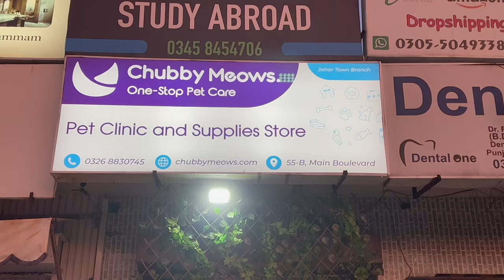How to Tell the BREED of Your CAT | My Cats Breed ?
Chubby Meows Pet Clinic New Johar Town Branch  Location :

55, Block B Phase 1 Johar Town, Lahore,
 Punjab

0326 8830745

Chubby Meows
84 Qari Rd, Rajgarh, Lahore, Punjab